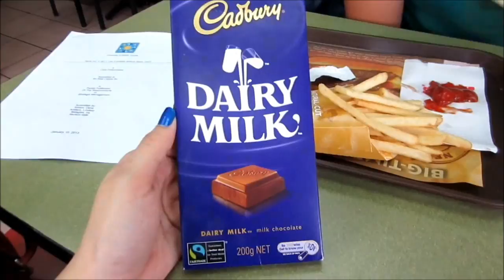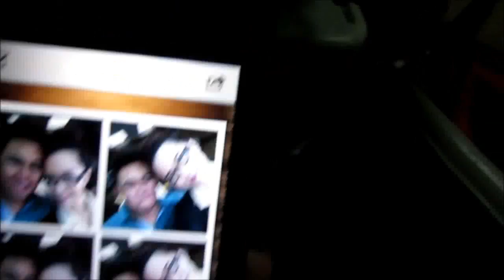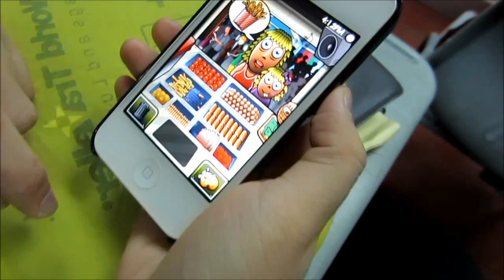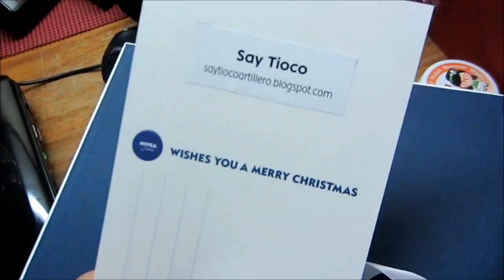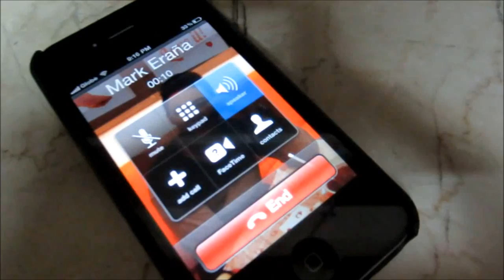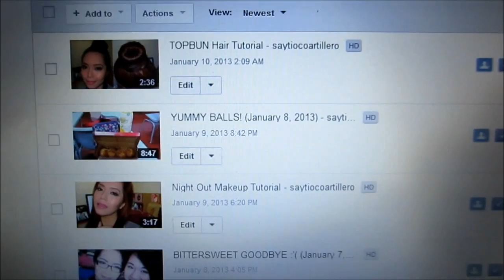FRIES DIPPED IN ICE CREAM?! (January 10, 2013) - saytiocoartillero